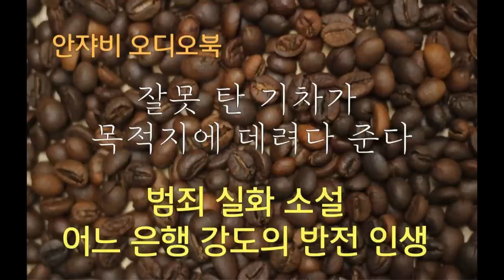세계에서 가장 많이 읽힌 범죄 실화 소설 [어느 은행 강도의 반전 인생: 잘못 탄 기차가 목적지에 데려다 준다]